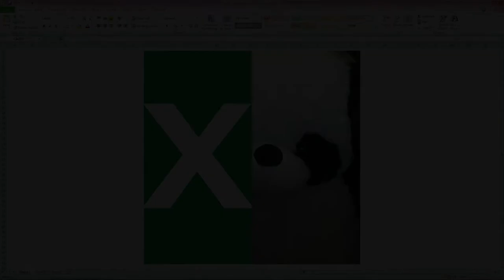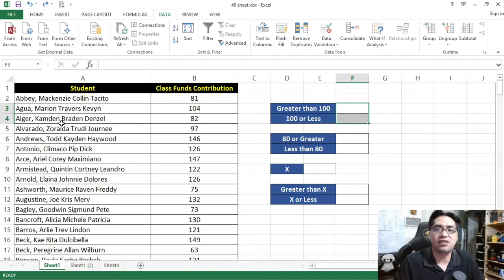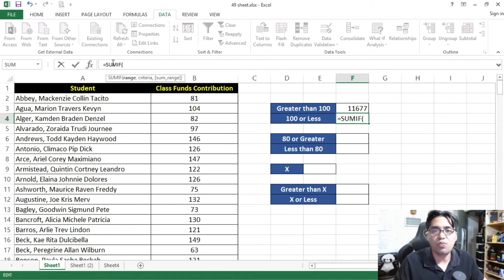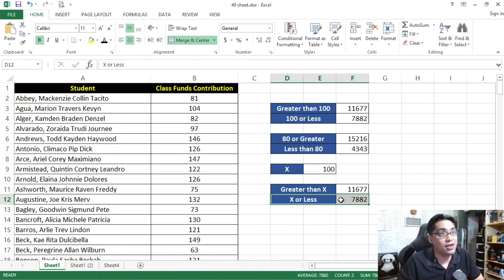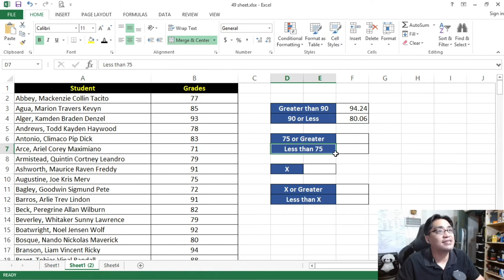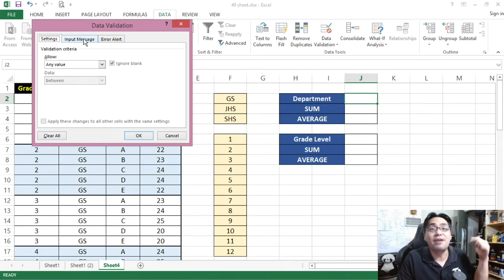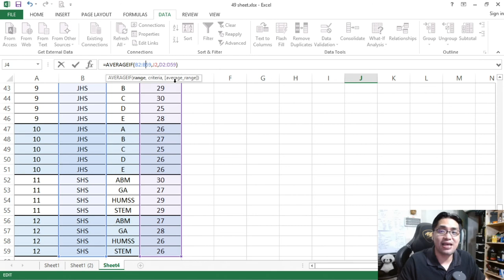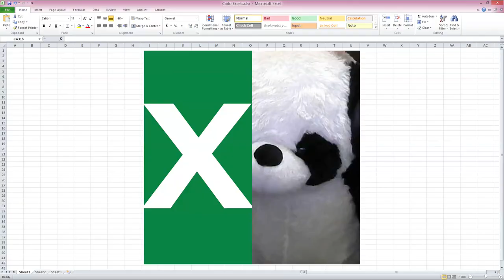THE SUMIF AND AVERAGEIF FUNCTIONS | Excel for Teachers | Carlo Excels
Lesson 49 - The SUMIF and AVERAGEIF Functions
Excel for Teachers
Carlo Excels

Objectives of this Episode:
1. SUMIF Function Definition
2. AVERAGEIF Function Definition
3. Basic applications of the SUMIF and AVERAGEIF Functions

Lesson Chapters:

00:00 Introduction
00:29 SUMIF Function Definition
00:48 AVERAGEIF Function Definition
01:05 SUMIF with same criteria and sum range
10:47 AVERAGEIF with same criteria and sum range
16:06 SUMIF and AVERAGEIF with different criteria and operation range
23:53 Closing

* All data featured in the video are fictional. All names have been created through a name randomizer, and are fictional people. All records and grades have been created randomly and are all also fictional. Any possible similarity, relation or representation they might have on real existing people should not be inferred, and are not intentional and are purely coincidental.

* This channel discusses the use of Microsoft Excel. Microsoft, Microsoft Excel, and all products and company names are trademarks or registered trademarks of their respective holders.

* The source image of the Carlo Excels logo and all thumbnail images used are edited from images with Creative Commons licenses.